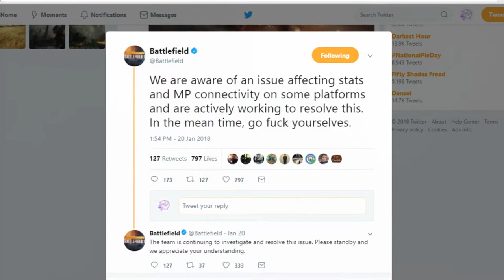PLAYING WITH FANS | FORTNITE & BF1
●▬▬▬▬▬▬▬ OPEN ME ▬▬▬▬▬▬▬●

●▬▬▬▬▬▬▬ SONGS USED ▬▬▬▬▬▬▬●
Virtual Paradise By Veela